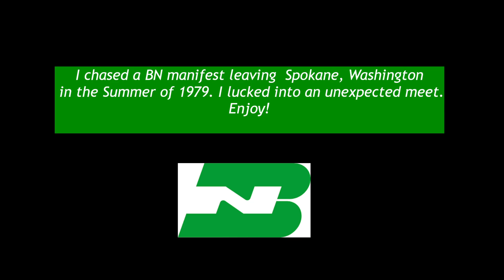I chased a BN freight out of Spokane in 1979, and got a meet in the process!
Summer, 1979, chasing trains. I even found ex NP BN F7 9790 working its last two years pulling freight. Then I heard a horn to the East.